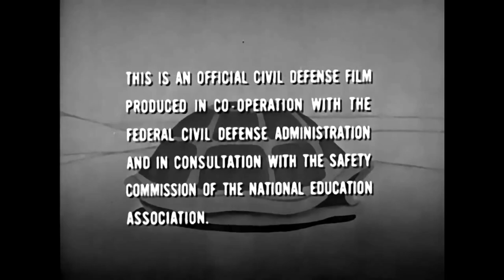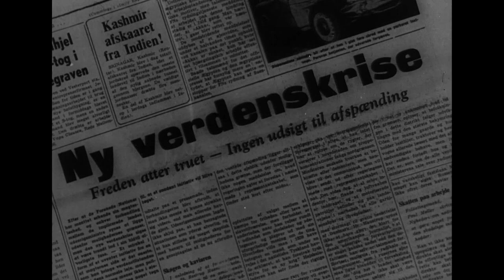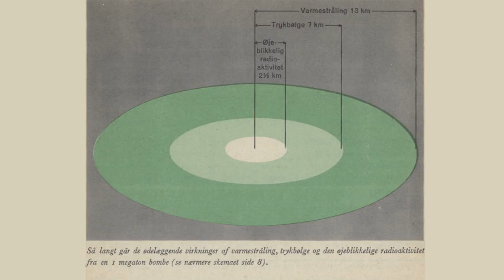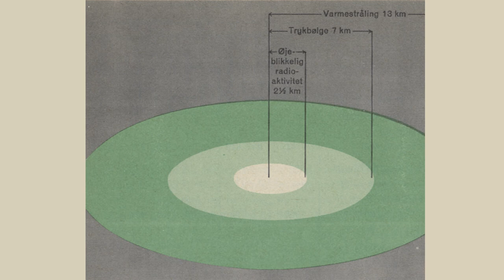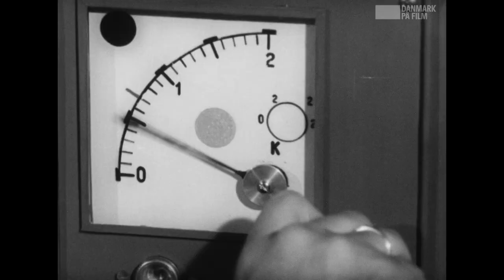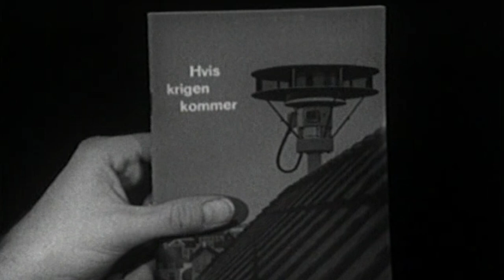Civilforsvaret i den tidlige atomalder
Civilforsvaret blev oprettet i april 1949, få dage før Danmark tilsluttede sig Atlantpagten og dermed valgte side i den begyndende kolde krig. Det var et humanitært forsvar, der bl.a. bestod af et lokalt organiseret beredskab, hvor eksempelvis politi, brandvæsen og frivillige skulle bidrage.
Da truslen om atomkrig blev mere fremtrædende i slutningen af 1950’erne skiftede civilforsvaret karakter og begyndte at forberede sig på sikkerhedsforanstaltninger i tilfælde af en atomkrig. Det var også på dette tidspunkt den danske regering udsendte pjecen 'Hvis krigen kommer' til samtlige husstande.